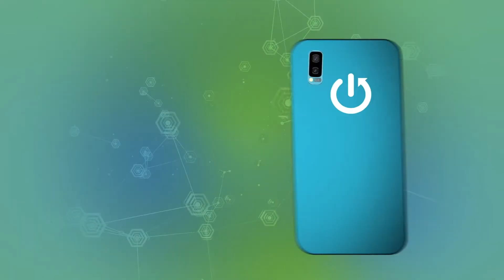Cómo salir del menú oculto en CAT S42 - quitar menú oculto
Hoy te presentamos cómo desactivar el menú oculto en tu CAT S42. Sigue nuestras instrucciones y descubre cómo quitar el menú oculto de tu CAT S42 en unos pocos pasos.

¿Cómo quitar el menú oculto de CAT S42? ¿Cómo desactivar el menú oculto en CAT S42? ¿Cómo salir del menú oculto en CAT S42? ¿Por qué sale el menú oculto en CAT S42? ¿Cómo quitarle el menú oculto a un CAT S42? ¿Cómo sacar el menú oculto de CAT S42?